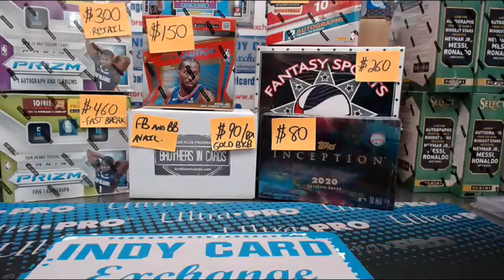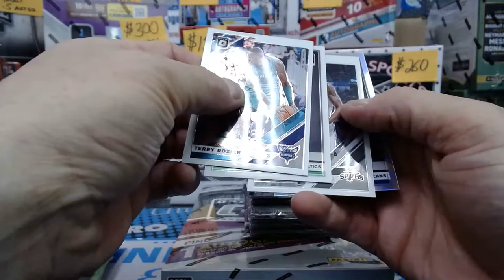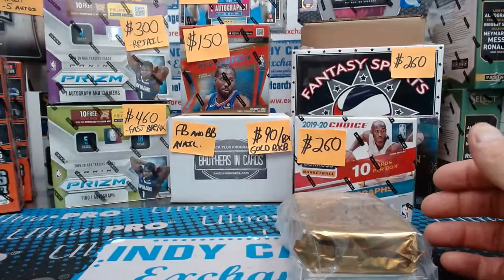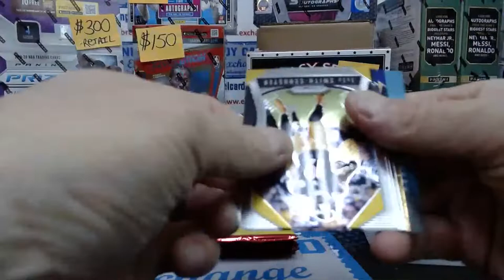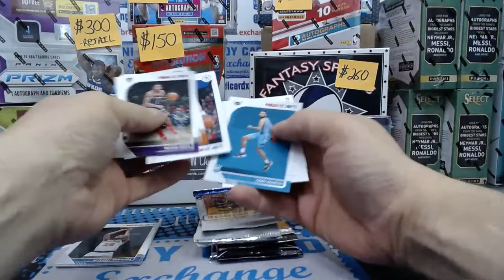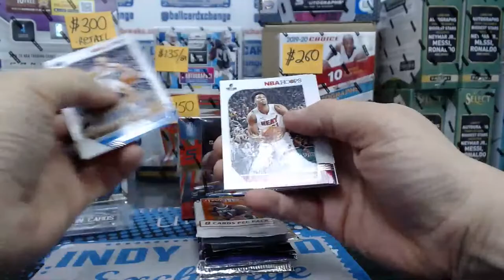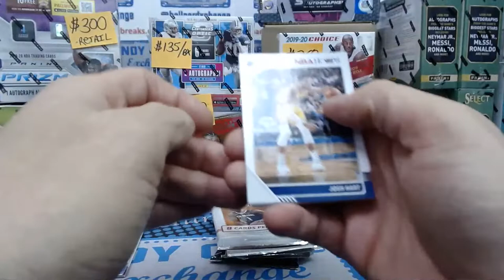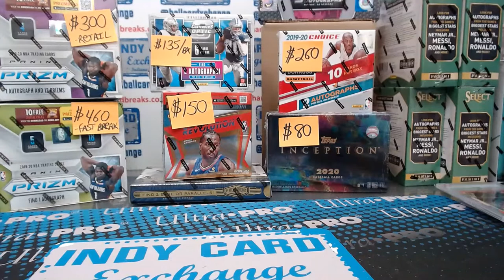Indy Card Exchange Live 4/3